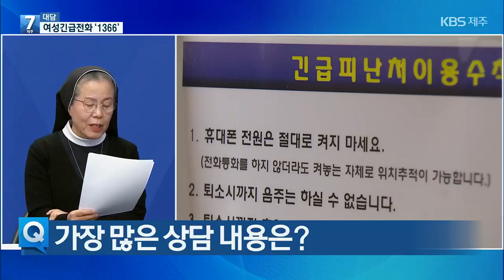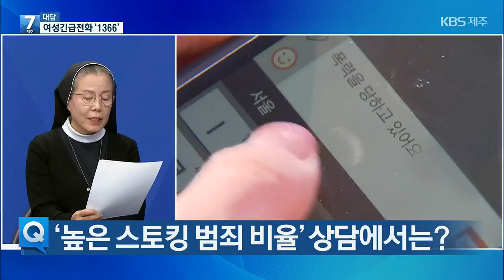[대담] 작은 목소리에 귀 기울이는 여성긴급전화 1366 / KBS 2023.02.02.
성폭력이나 가정폭력 등의 피해자들은 정작 피해를 입고도 어떻게 대처해야할지 막막한 경우가 많다고 하는데요, 최일선에서 이러한 폭력의 피해자들과 맞닿아있는 기관이 있죠, 바로 여성긴급전화 1366인데요, 오늘 이 시간에는 심화정 1366 제주센터장과 이야기 나눠봅니다.